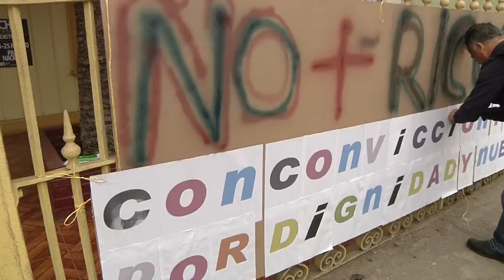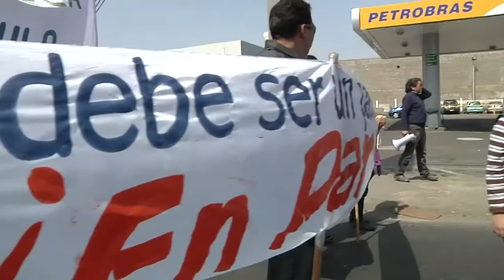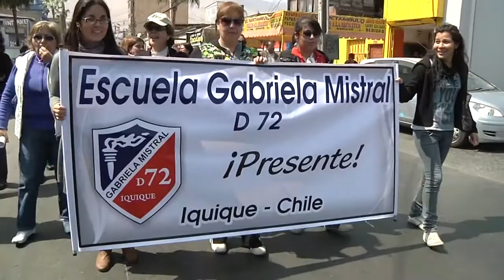EVALUACIÓN DEL "PARO" EN LA REGIÓN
La región se desarrollo con absoluta normalidad durante el paro, fue la evaluación que entregó la Intendneta, Luz Ebensperger